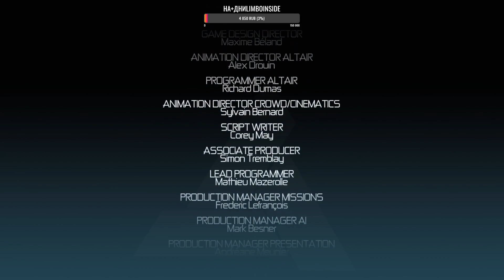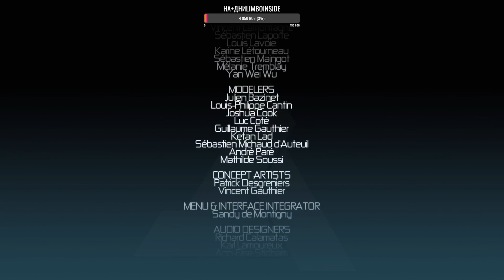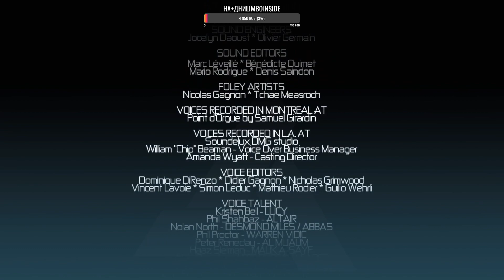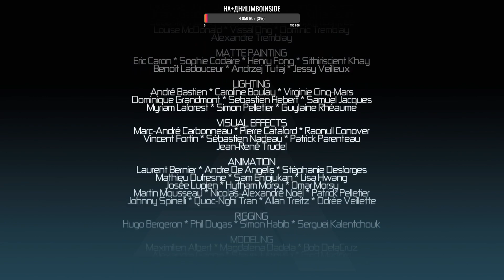Мнение о Assassin’s Creed.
Начало истории о Дезмонде Майлсе, об одном из долгоиграющих героев в видео играх.